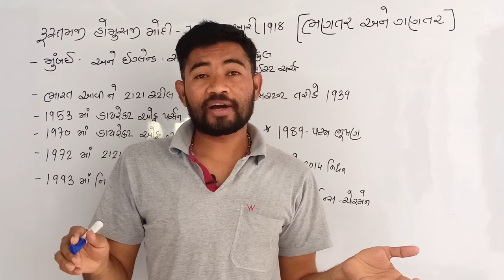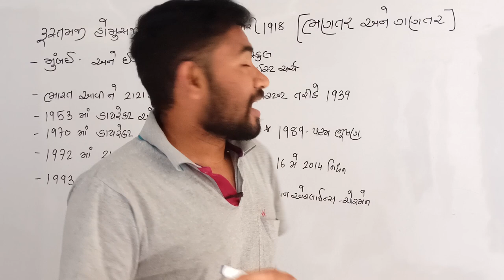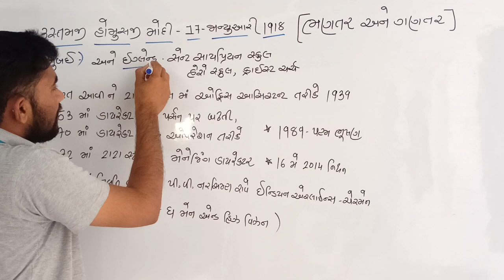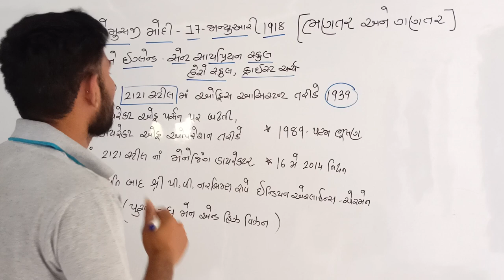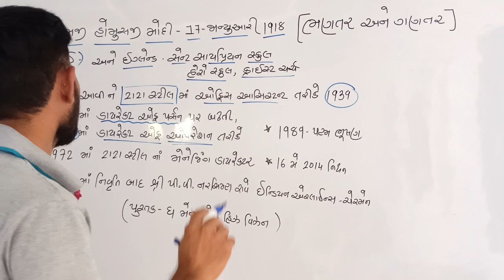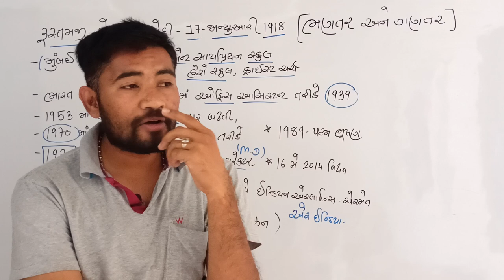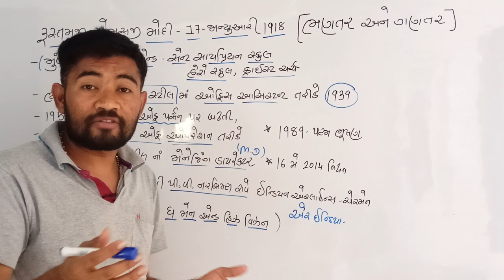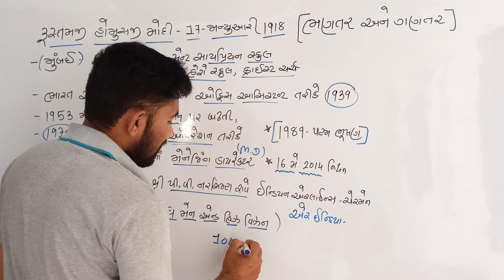Russi mody - 17 January - bhantaranegantar